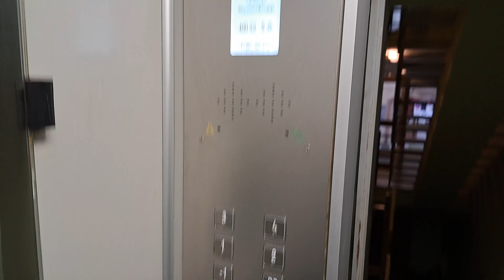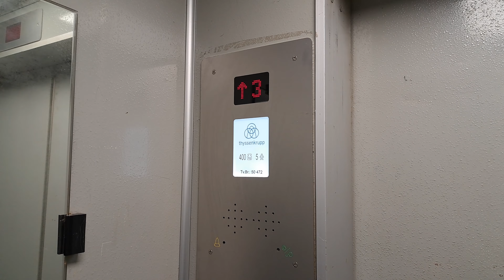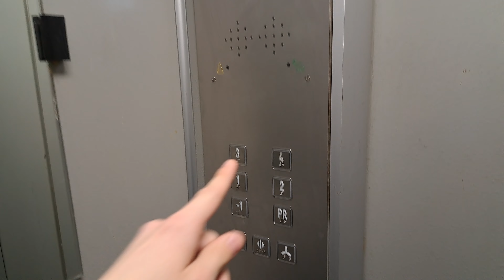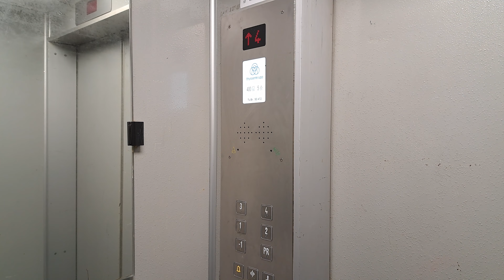1980s Daka lift mod. by thyssenkrupp @ Huttlerova ulica, Osijek, Croatia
This lift has received a very light mod, just like most others in entrances nearby. Only the fixtures and controller have been replaced.

Capacity: 400kg / 5 pers.
Type: Traction
Installed: 1980s (mod. 2010s)
Floors served: 6 (-1- 4.)